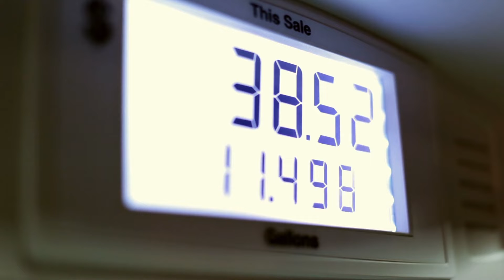Prophetic Warning II Food, RFID, Money, Media